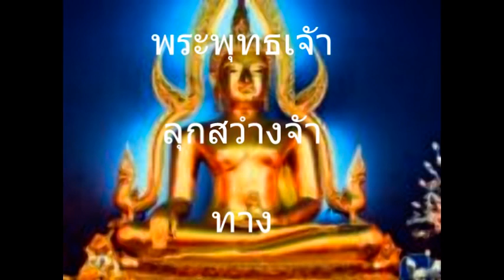Part two : ปาระมี 30 (ทัส)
second part to 10 perfections, 30 aspects